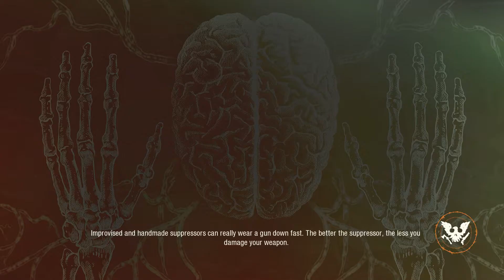State of Decay 2 Halálos #35 - Mágusnál történtek